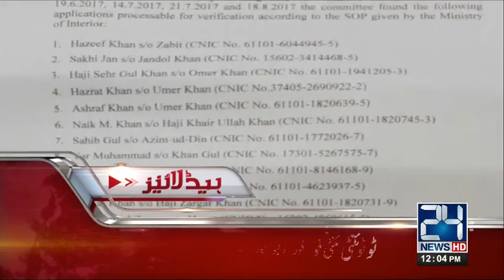News Headlines | 12:00 PM | 27 September 2017 | 24 News HD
24 News HD is one of the leading news channels of Pakistan bringing you the latest current affairs from Pakistan and around the world.